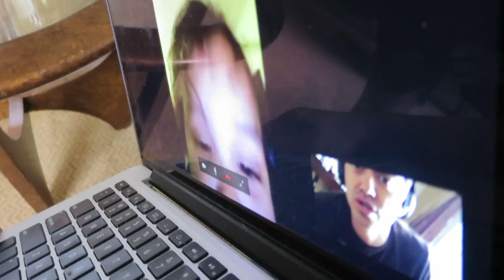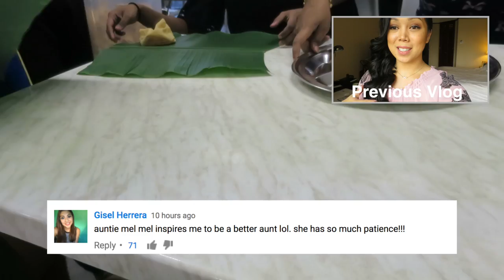FATE BROUGHT US TOGETHER! - April 09, 2017 - ItsJudysLife Vlogs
Judy's Links

Benji's Links

Vlog Camera We Use:

Blendtec Blender